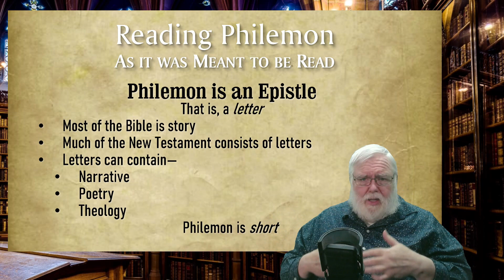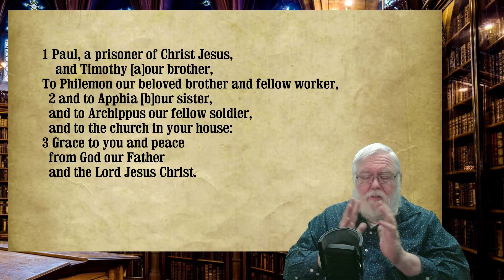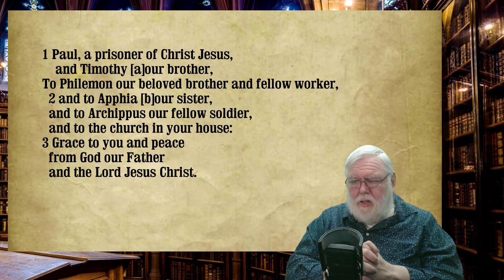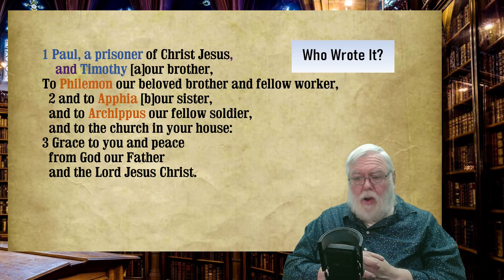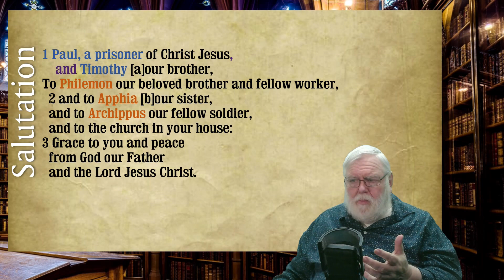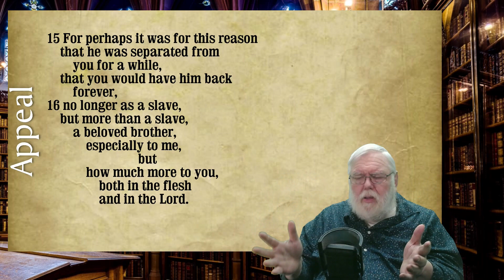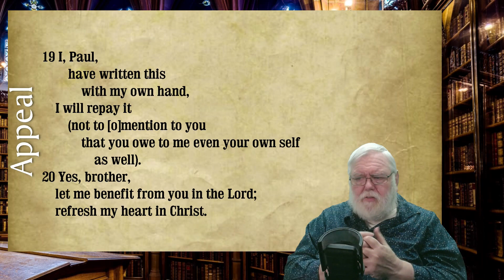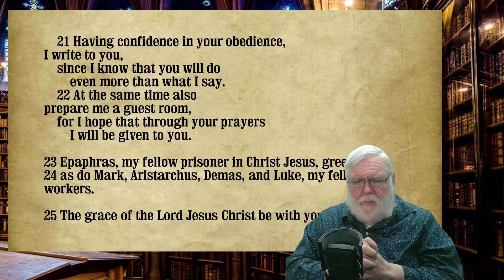Episode 4 Reading a Complete Work